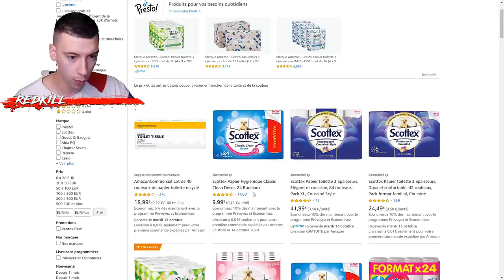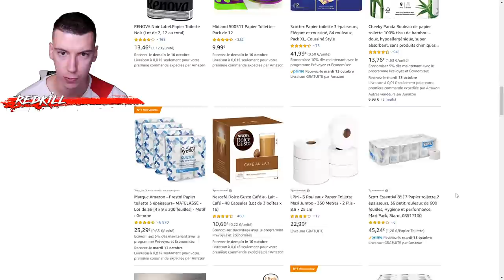SI JE VOIS UNE RÉDUCTION LA VIDÉO S'ARRÊTE